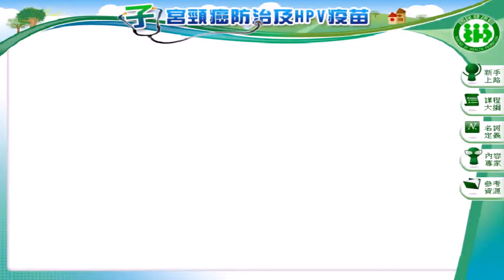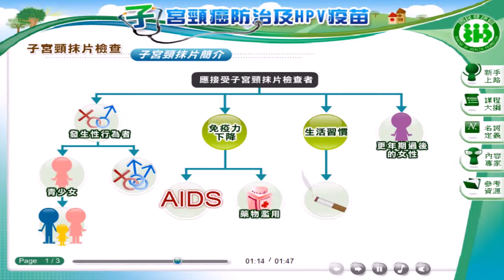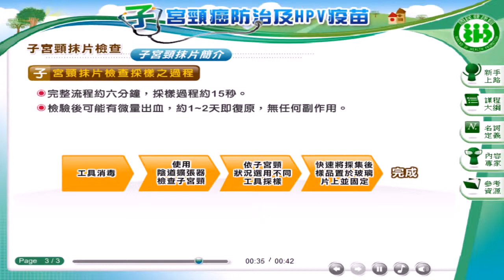「子宮頸癌防治及HPV疫苗」 子宮頸抹片簡介